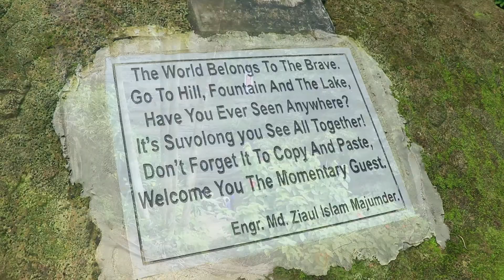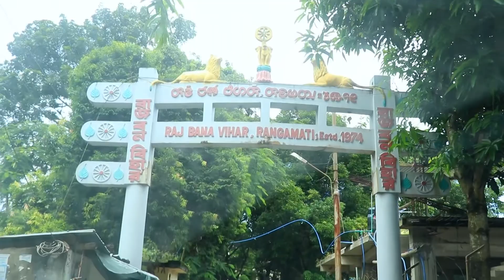কাপ্তাই লেকের করুন ইতিহাস, জানা আছে কি আপনার ? Kaptai lake, Rangamati ||Orakatul Jannat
কাপ্তাই লেকের আকর্ষনে সারাবছরই মানুষের আনাগোনা থাকে পার্বত্য জেলা শহর রাঙ্গামাটিতে। এই লেকে নৌভ্রমন অনেক অজানাকে জানার সুযোগ দেয়, মুগ্ধতা গ্রাস করে আশপাশের সৌন্দর্য্য ও প্রকৃতির রুপে কিন্তু কাপ্তাই লেকের পেছনে রয়েছে অজানা এক করুন ইতিহাস, যা এখানে বেড়াতে আসা বেশীরভাগ পর্যটকেরই অজানা।
এই ভ্লগে ঝুলন্ত ব্রিজ, কাপ্তাই লেক, শুভলং ঝর্ণা, নির্বান নগর বনবিহার, রাজবন বিহার তুলে ধরা হয়েছে। ভিডিওটি ভালো লাগলে শেয়ার করতে ভুলবেন না।

ORAKATUL JANNAT- TRAVEL VLOG- TOURIST SPOTS - TOURIST DESTINATION- BANGLA TRAVEL VLOG- SYLHETI
ওরাকাতুল জান্নাত-দর্শনীয় স্থান- ঘুরার জায়গা-  পাহাড়-  টুরিস্ট স্পট- সুন্দর সুন্দর জায়গা- ভ্রমন